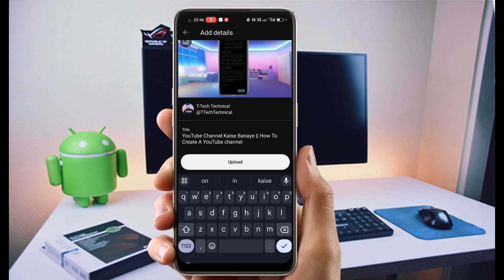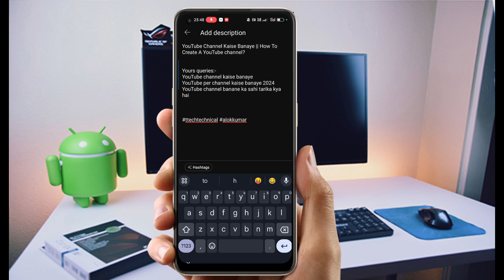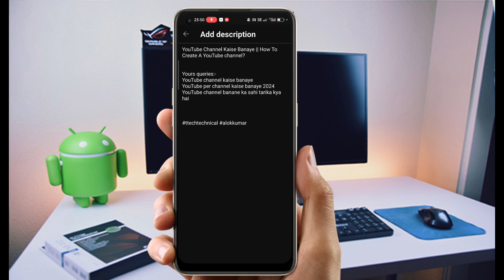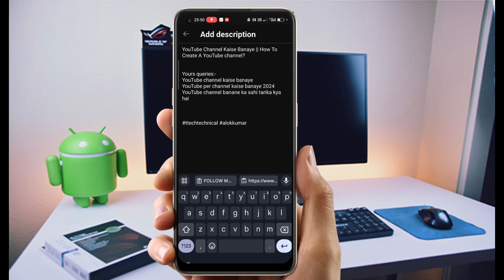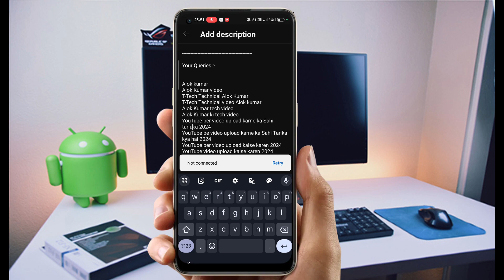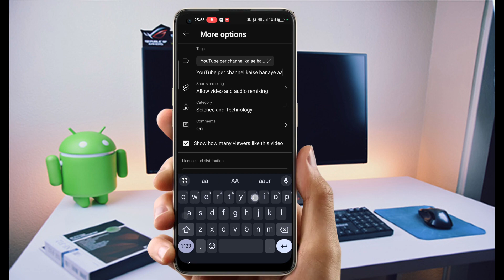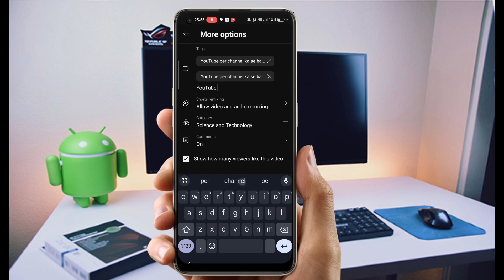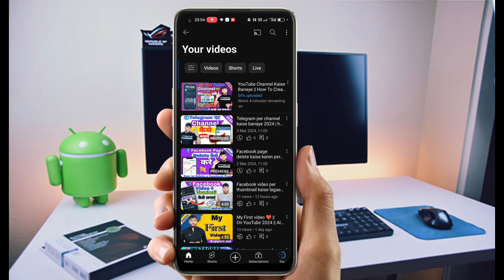YouTube Per Video Upload Kaise Kare 2024 | How To Upload Video On YouTube Channel 2024 | Alok kumar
YouTube per video upload karne ka Sahi tarika 2024
YouTube pe video upload karne ka Sahi Tarika kya hai 2024
YouTube per video upload kaise karen 2024
YouTube video upload kaise karen 2024
YouTube per thumbnail kaise add Karen 2024
YouTube per video upload kitne time Karen 2024
YouTube per video upload karne ka Sahi Tarika jaane
YouTube video kaise upload karte Hain 2024
Video kaise upload Karen YouTube per 2024
Video kaise Dale YouTube per video kaise banaen YouTube per
YouTube se paise kaise kamate hain video upload karke 2024
Manoj dey ki video
By Manoj dey

Alok kumar
From - Shahjahanpur Uttar Pradesh ( India )